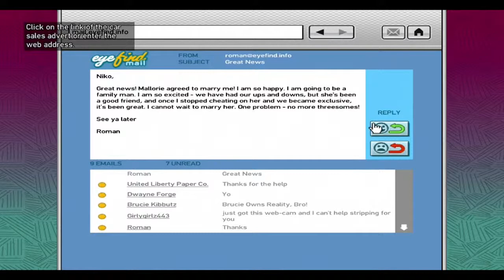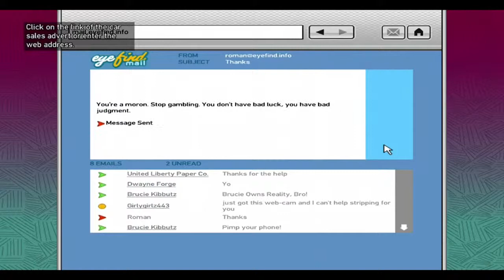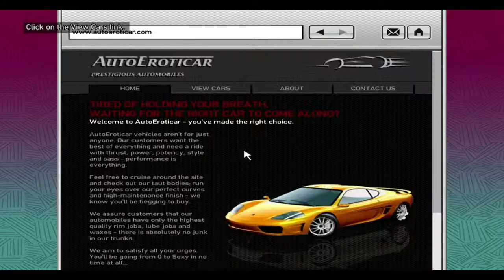GTA IV Let's Play #07 | Working for the Mafia